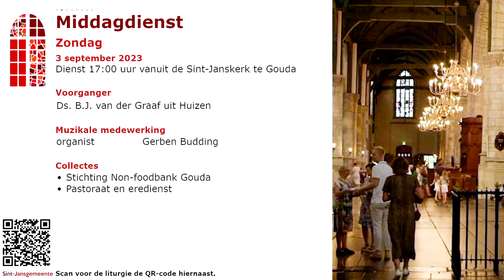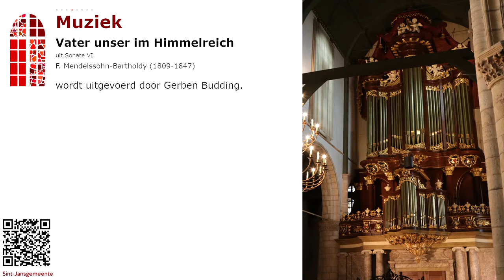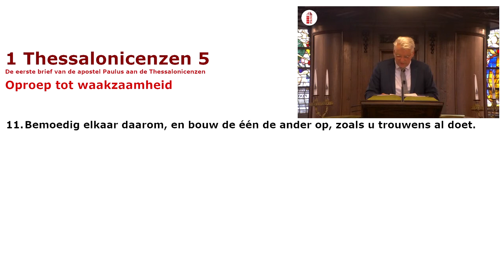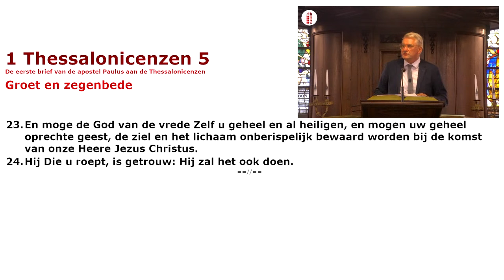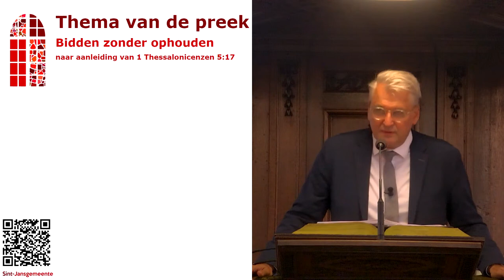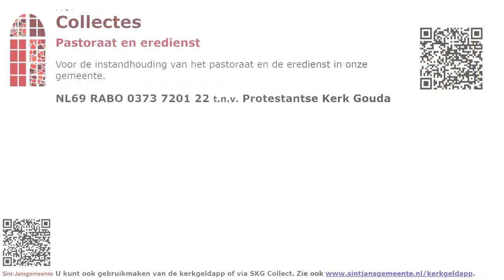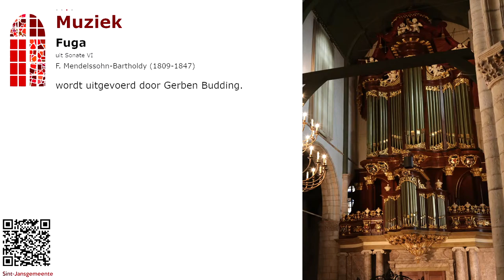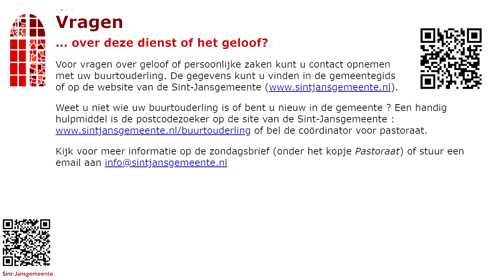Middagdienst 3 september 2023 | Sint-Jansgemeente Gouda | Ds. B.J. van der Graaf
Live uitzending Sint Janskerk